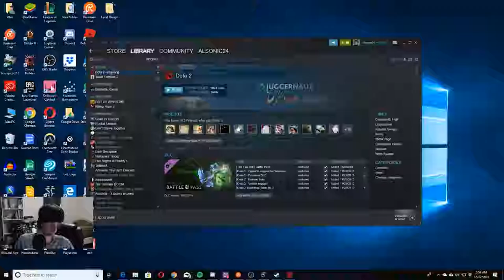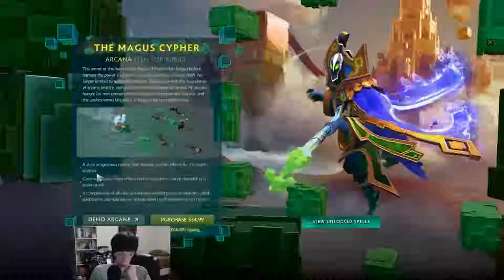Christmas Holiday Seasonal Events! - Frosthaven | Dota 2 Live Stream Segment 3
It's that time of year again. ! This is my Christmas Holiday Seasonal Events Live Stream! Where I try to check out as many Holiday seasonal events during the last two weeks of December, after Christmas Day! This is a Live Stream that was split into 3 Streams and multiple Segments/Parts! So that it would be easier to watch, instead of watching a video that would be like 8 hours long!

In this Segment of the Holiday Event Stream, I start to play some of Dota 2's Holiday Event called FrostHaven, but fist I end up checking out Rubick's new Arcana!